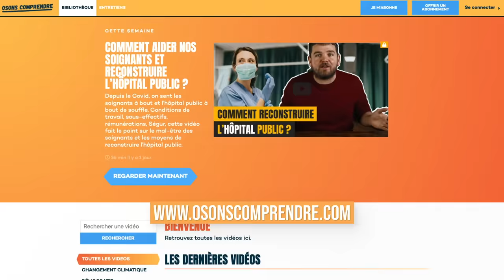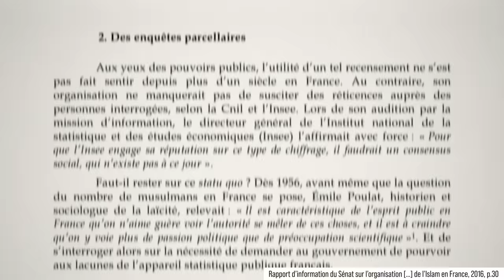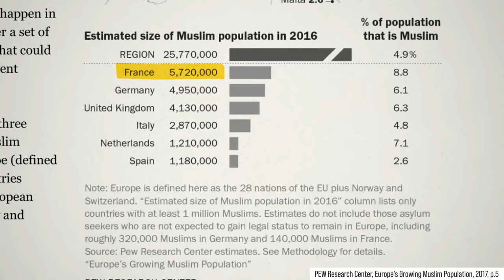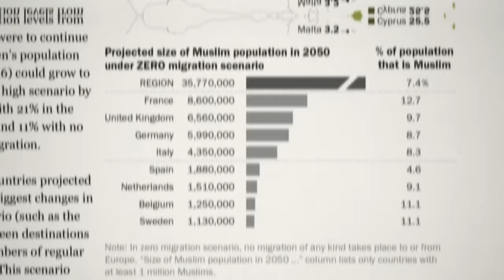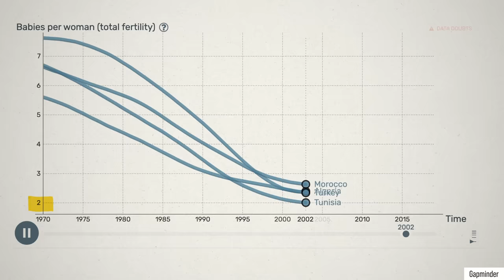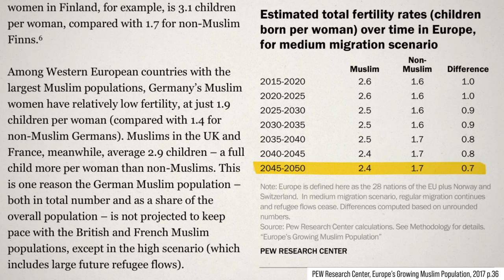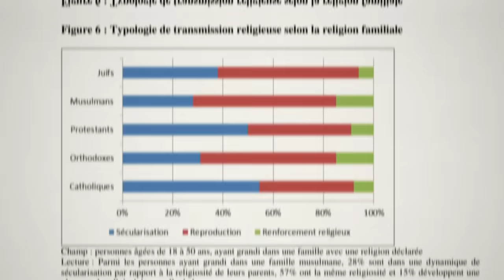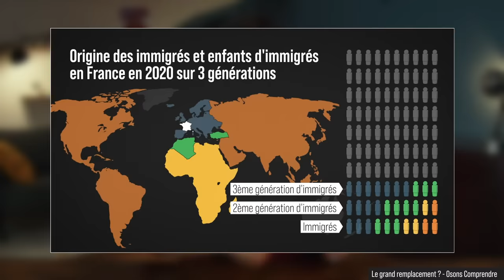La France à moitié musulmane en 2050 ?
La France sera-t-elle à moitié musulmane en 2050 ?

Zemmour, Houellebecq : beaucoup nourrissent la peur d'une France islamisée, avalée par les musulmans. Prenons cette peur au sérieux et, sans préjugés, allons voir les faits.

Toutes les sources de cette vidéo sont en accès libre dans l'onglet "sources et références" de la vidéo sur notre